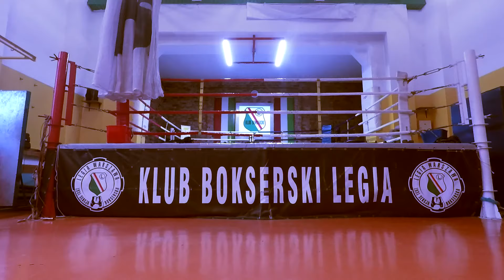Ostatni trening w 2017 roku. Odcinek 1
Oto Relacja z ostatniego treningu w 2017 roku , nie obyło się bez śpiewów i Piccolo 🙂